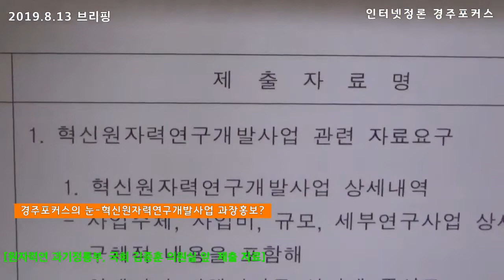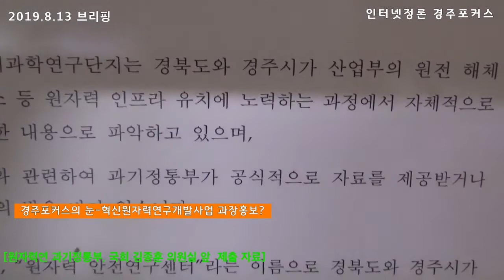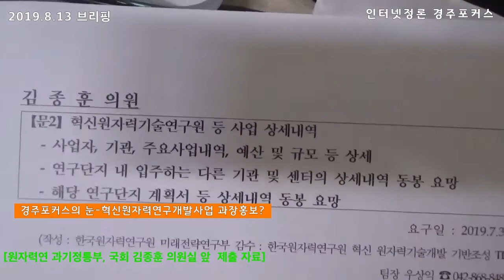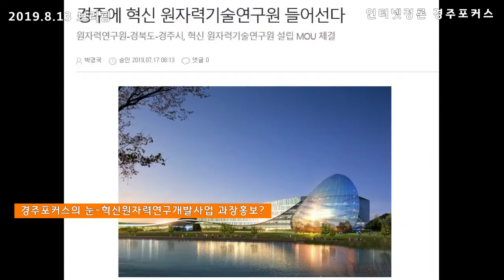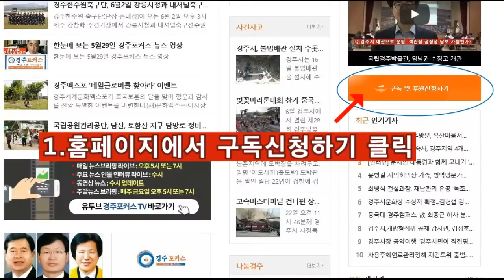813뉴스브리핑-혁신원자력연구개발사업 실체는?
인터넷신문 경주포커스 영상 뉴스 브리핑-8월13일 브리핑은 혁신원자력연구개발사업의 실체를 짚어 봤습니다. 1조3백억원의 경제적 파급효과가 난다고 홍보했지만, 한국원자력연구원은 아직 내용조차 확정되지 않았다고 밝혔습니다.